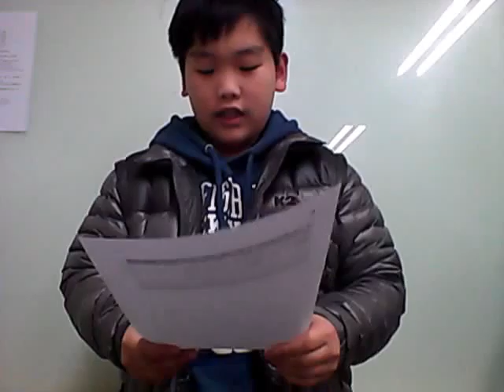Paedea - Seocho - Week 3 - 2:30pm Sat - Alex - Sam - Danny - Andy